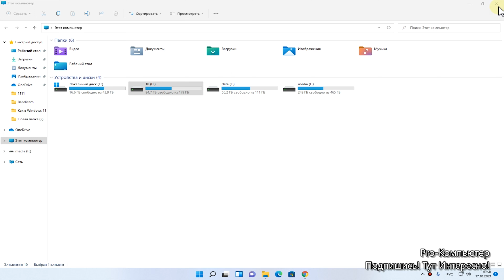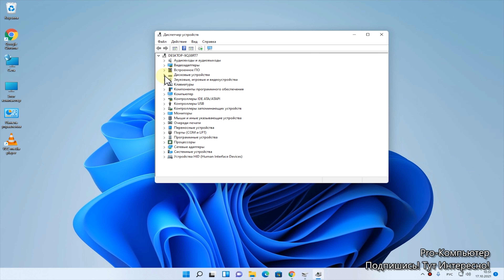Как узнать сколько дисков (HDD, SSD) в компьютере не открывая корпус?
Как узнать «Сколько дисков (HDD, SSD) установленных на вашем компьютере или ноутбуке?» Как узнать не открывая компьютер? Если ты не знаешь как узнать (посмотреть) количество дисков установленных в ПК, то я тебе покажу два способа... Мы не будем открывать корпус нашего системного блока! Данная инструкция подойдёт для всех версий Windows
ГЛАВЫ:
00:00 - Узнаем количество не вскрывая ПК
00:24 - Первый Способ!
01:25 - Второй Способ!
См. Также - Windows 11 - установка с флешки. Инструкция!